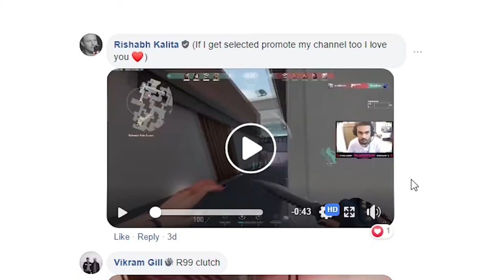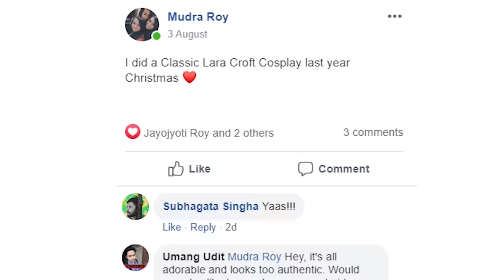Call Of Duty Bollywood Style | GamerConnect Community Showcase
Ever seen Call Of Duty .. in BOLLYWOOD STYLE??! Well, now you can with the latest episode of the GamerConnect Community Showcase by GaminMadness